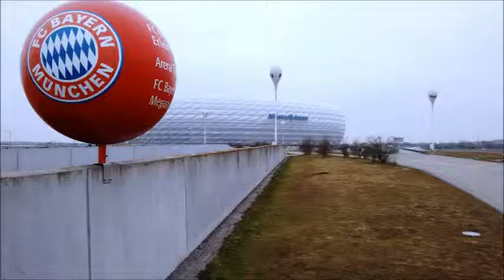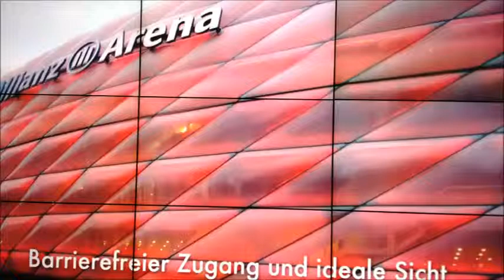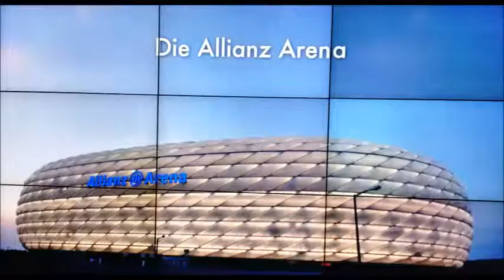Munique Alemanha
Munique...Alemanha...Janeiro 2015.